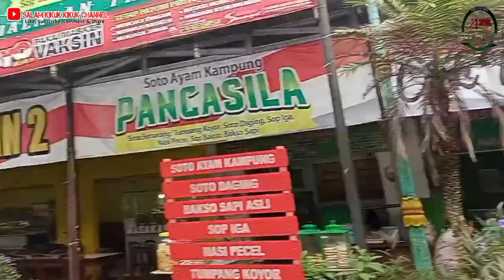Kapten Yusup & Om Gombloh Federalan otw Bogor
Melepas Kapten Yusuf Jersey Kulit Salatiga, sang peturing senyap dan om Gombloh sang seniman Federalan ke Bogor.
Sehat bugar bahagia finish setrong ya om, lancar jaya perjalanannya.
Salam klenyer klenyer 🤩🙏